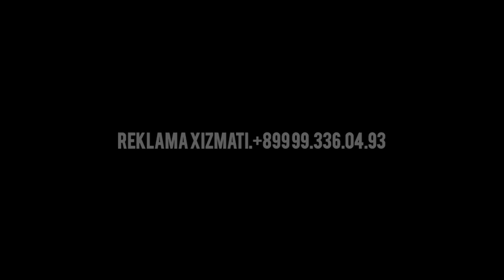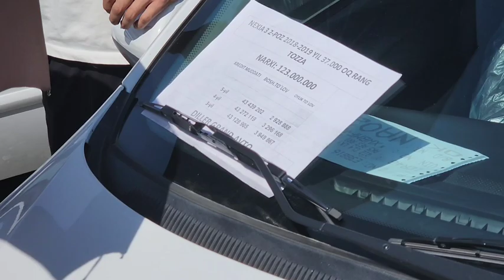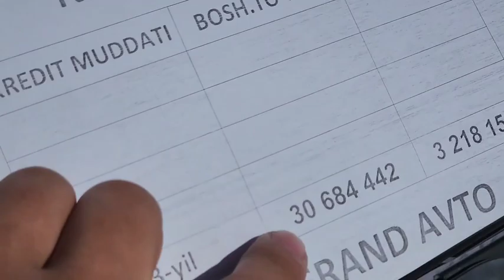JIZZAX MASHINA BOZORI ELEKTROMOBIL AVTO KRIDIT KAMOLIDDIN UZ AVTO